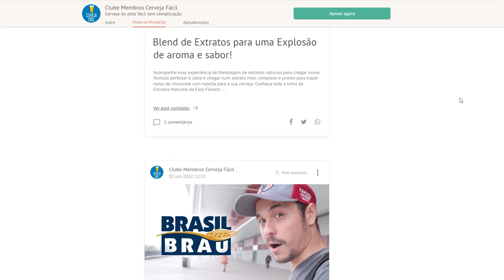3 Anos de Garrafa: Ultra Strong Ale (10%)!!!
Uma degustação mais do que especial, nossa Ultra Strong Ale feita em 2019. Confira a evolução dessa cerveja ao longo de todos esses anos. E ai qual a cerveja mais envelhecida que você já tomou?